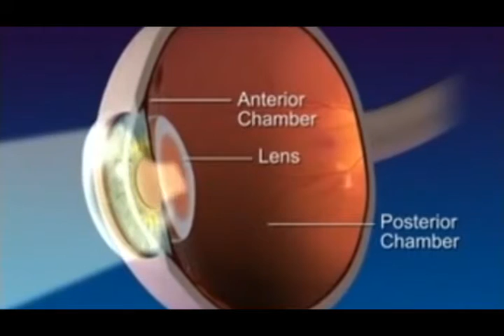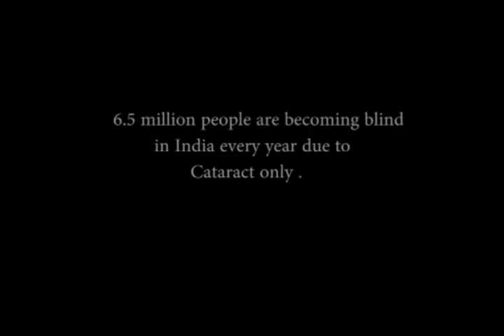Cataract : A short film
Case based documentary